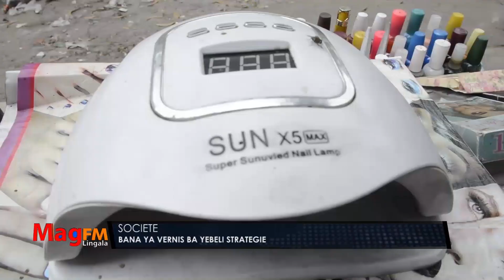SAMEDI 07 SEPTEMBRE 2024 MAG FM